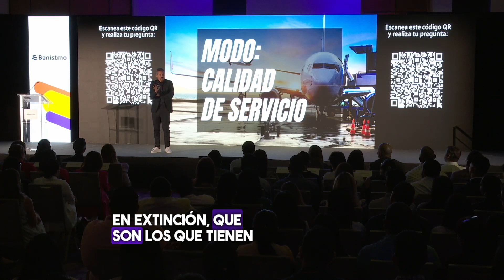Modo: Calidad de Servicio | "GAITA" González | Conferencia Banistmo 2023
Resumen de la introducción a la conferencia Prohibido Cerrar Ventas | Calidad de Servicio para la jornada del cliente del Banco Banistmo - Panamá.

Anécdota que resumen el modo: Calidad de Servicio.

octubre / 2023.